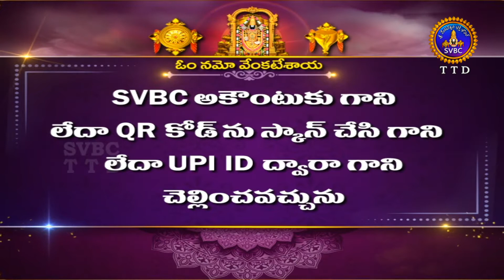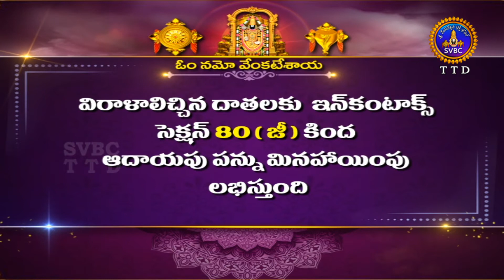శ్రీవారి అర్జితబ్రహ్మోత్సవం || Srivari Arjitha Brahmotsavam || 01-04-2022 || SVBC TTD